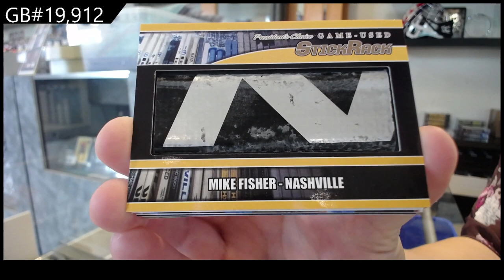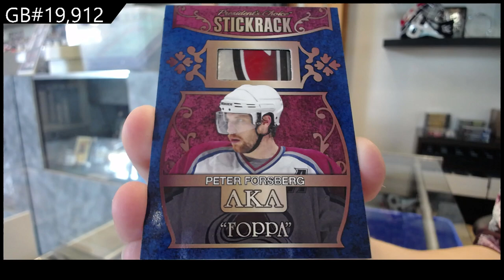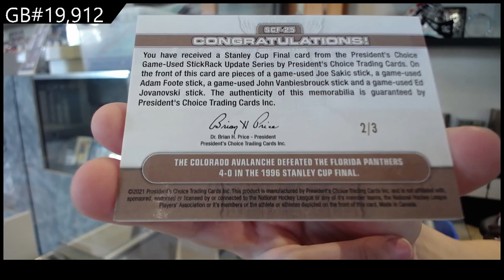2022 Presidents Choice StickRack Update Hockey Box Break - C&C GB #19,912